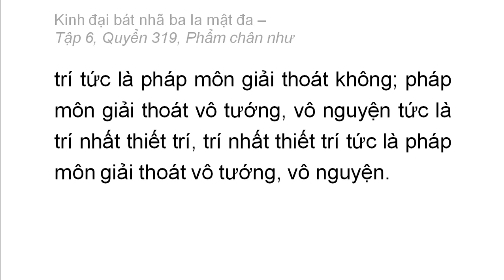Quyển 319: Kinh đại bát nhã ba la mật đa - Phẩm chân như (rất hay) (319/600) (3)